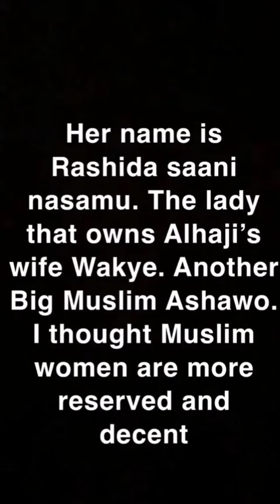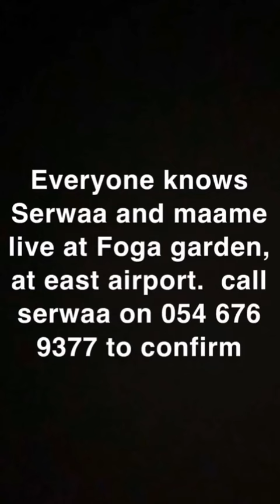Serwaa Amehere leaks 2021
How it started. anonymous guy reveals secrets of Ghone serwaa amehere